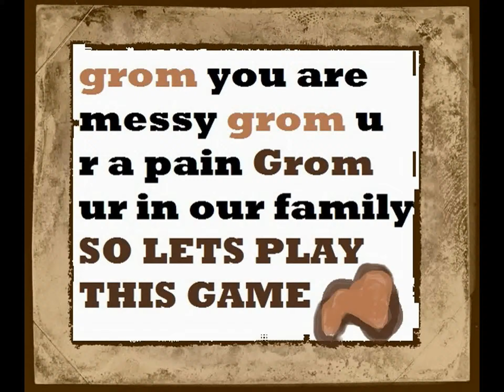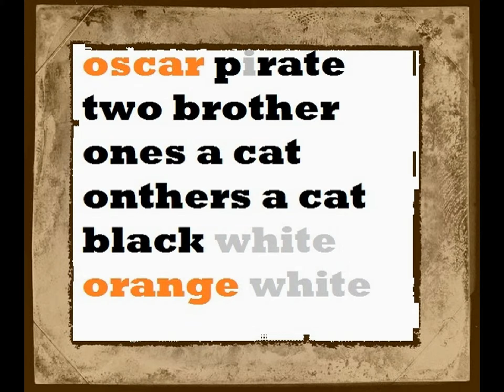pets FABOLUS poams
I created this video because i love my family pets